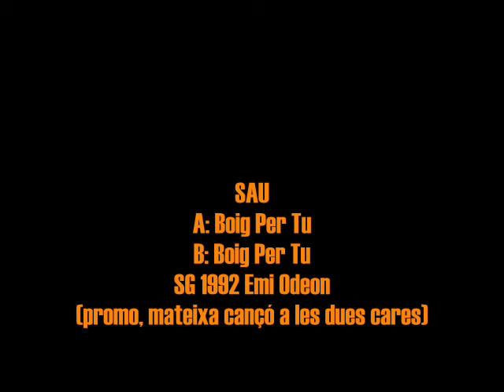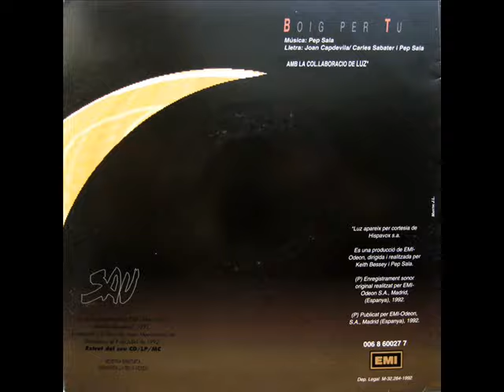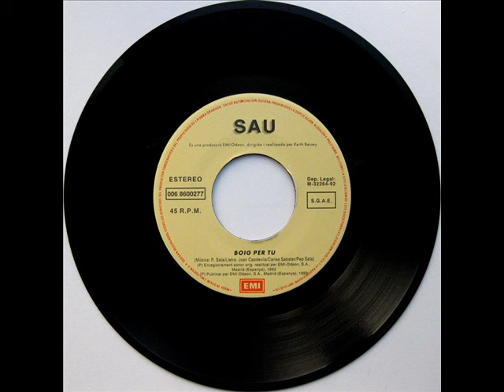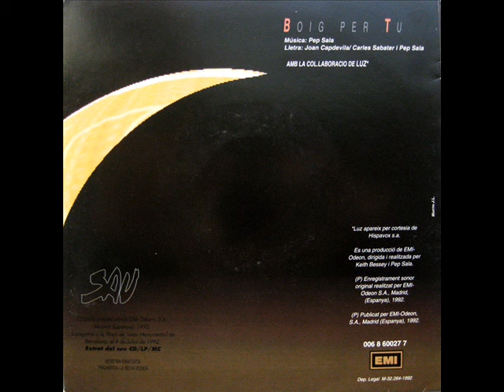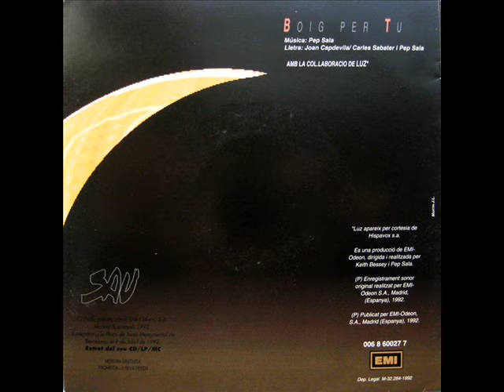Sau - Boig Per Tu - SG 1992 (Promo)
Intèrpret: Sau (amb la col·laboració de Luz Casal)
Títol: Boig Per Tu
Format: SG 45 RPM - Promo, mateixa cançó a les dues cares
Segell: Emi Odeon
Número de Catàleg: 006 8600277
Any: 1992

A: Boig Per Tu [Carles Sabater, Pep Sala, Joan Capdevila] 0:00
B: Boig Per Tu [Carles Sabater, Pep Sala, Joan Capdevila] 5:33